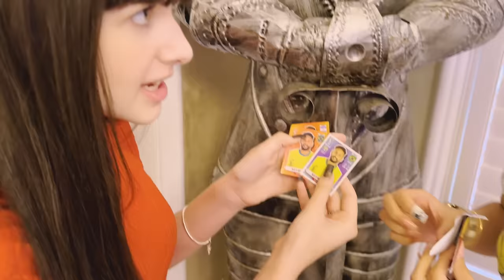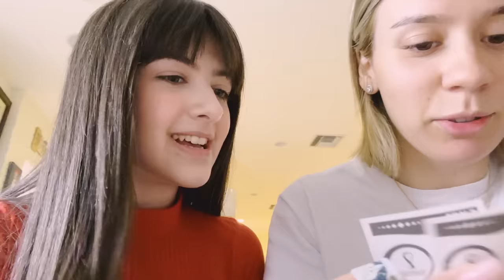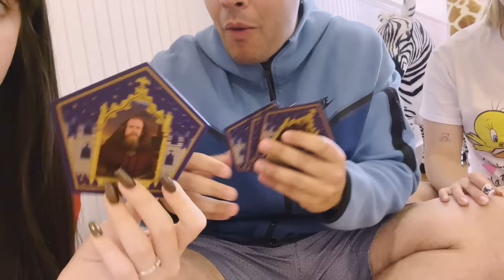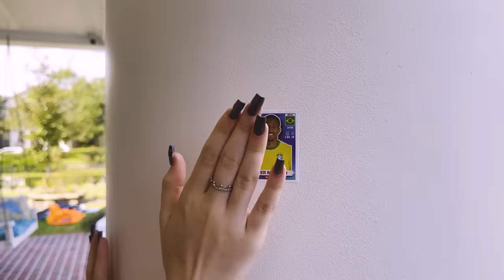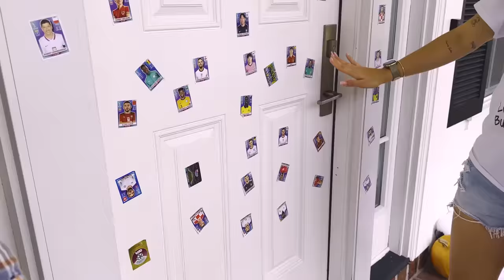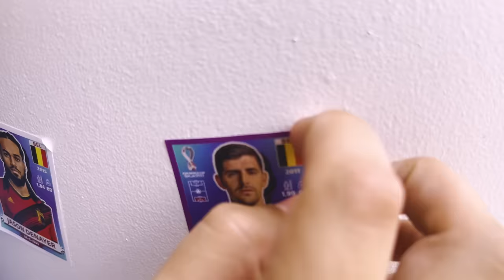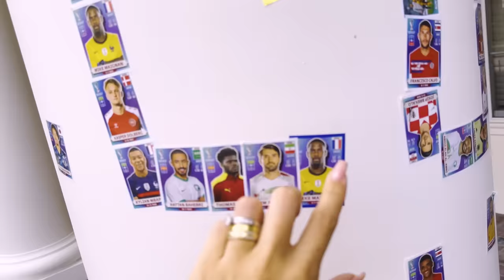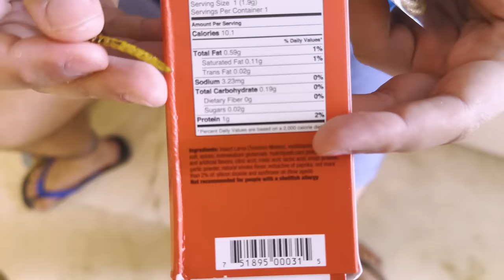GI E JESSI COLARAM FIGURINHAS DA COPA NA MINHA CASA DOS ESTADOS UNIDOS